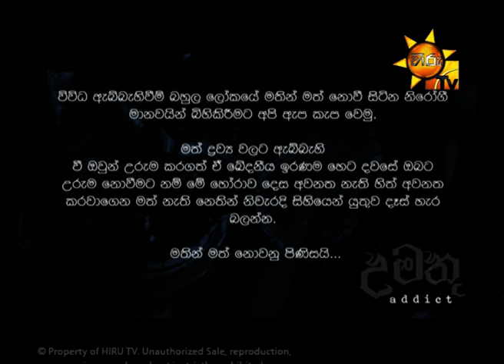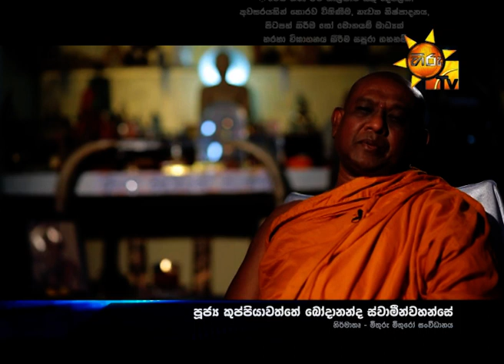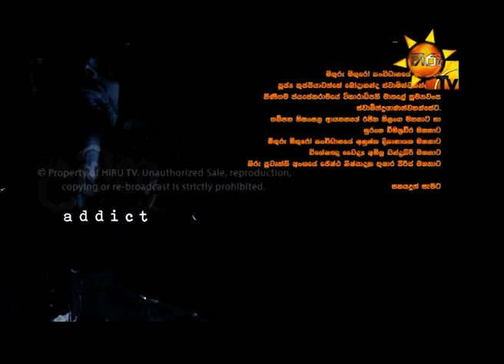Umathu | Episode 26 | 2019-03-19